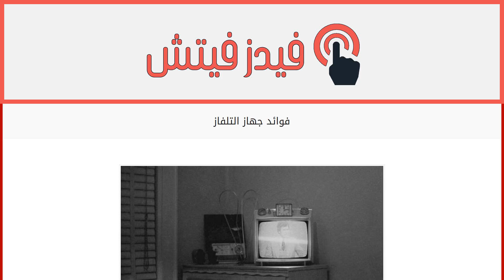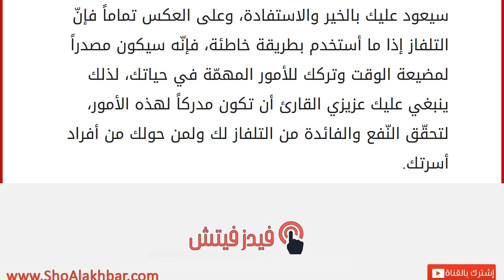فوائد جهاز التلفاز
التلفاز
يتنشر استخدام التلفاز بشكل كبير بين النّاس في وقتنا الحاضر، فلا تكاد تجد بيتاً يخلو من وجود التلفاز، بل إنّ بعض البيوت قد تحوي أكثر من تلفاز واحد، ولم يقتصر تواجد التلفاز في المنازل فقط، بل انتشر أيضاً في المؤسّسات التعليميّة وحتّى الشّركات، حيث أصبح التلفاز شيئا مهمّاً في حياة النّاس قد لا تستطيع أن تستمر الحياة من دونه إن صحّ التعبير. يمكن القول أنّ التلفاز عبارة عن جهاز يقوم بتحويل المقطع أو المشهد المراد بثّه إلى إشارات كهربائيّة، ليقوم جهاز الاستقبال المتواجد في التلفاز باستقبال تلك الإشارات، ومن ثمّ إعادة تحويلها إلى صيغة أو صورة مفهومة ليستطيع المشاهد رؤية هذا المشهد متحركاً بما يصاحبه من أصوات ومؤثّرات، وبذلك يكون التلفاز هو أحد وسائل الاتّصال الحديثة كغيرها من وسائل الاتّصال الأخرى المستخدمة في المجتمع. مخترع التلفاز
يعود اختراع التلفاز إلى جون ليجي بيرد، وهو مهندس مختص به